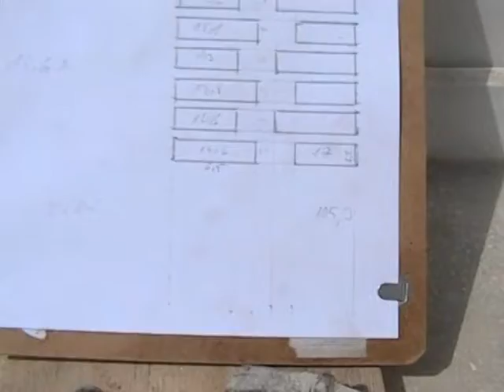DIY Ház homlokzat felújítás. Gebäudefassade renoviert werden. Building facade renovation.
A ház külső homlokzatának felújítása. Vakolat javítás. Leázott vakolat javítása. Ablak külső stukkózása. Házfestés.

Die äußere Fassadensanierung. Reparatur des Putzes. Reparatur des Putzes wurde Abrutschen. Fenster externen stukkózása. House Painting.
The outer facade renovation. Plaster repair. Repair of plaster was sliding off. Window external stukkózása. House Painting.